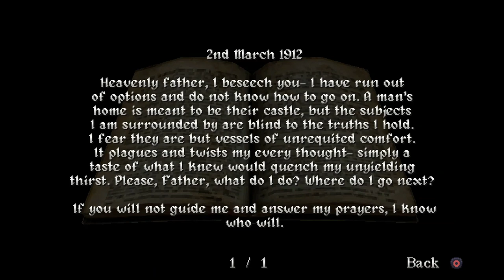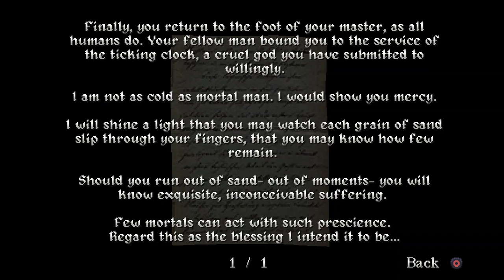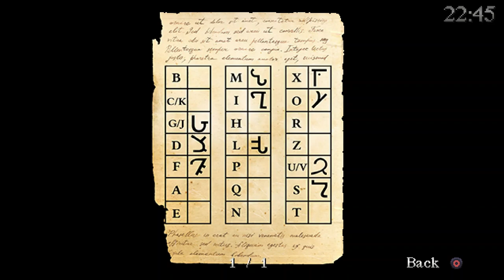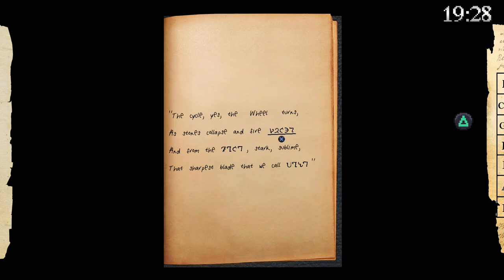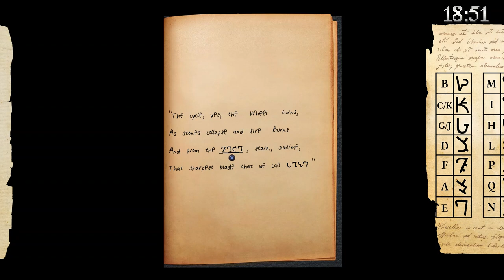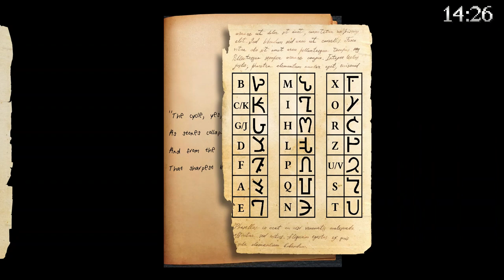The Lunar Effect | Demo | PSOne Aesthetic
The Lunar Effect is a psychological horror puzzle game, where you have to solve the various puzzles throughout a mansion, and every second counts. The graphics are a throwback to the PSOne era of games such as the Resident Evil series and Silent Hill. Can I manage to defeat the clock?